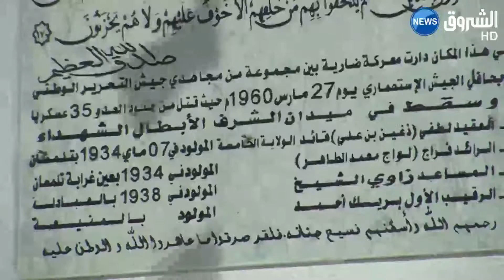بشار: إحياء الذكرى الـ 57 لاستشهاد العقيد لطفي